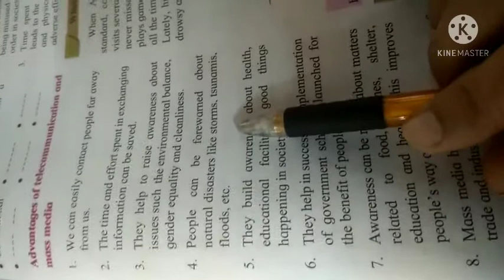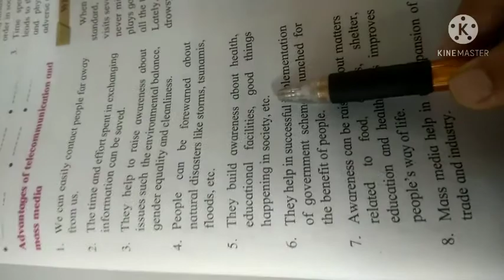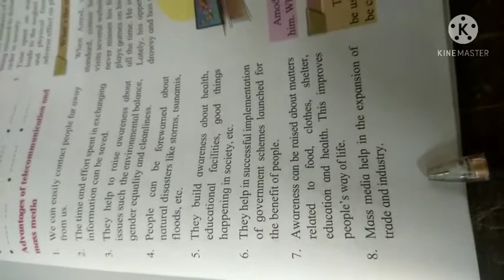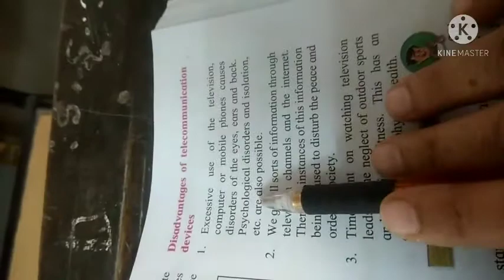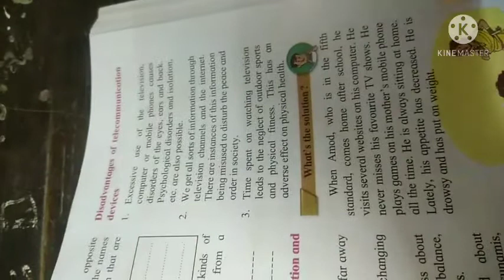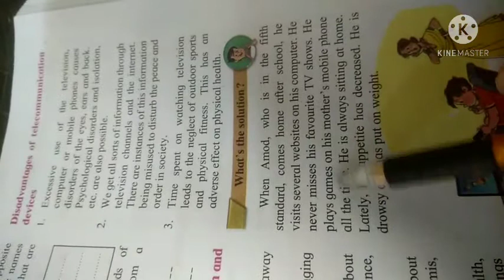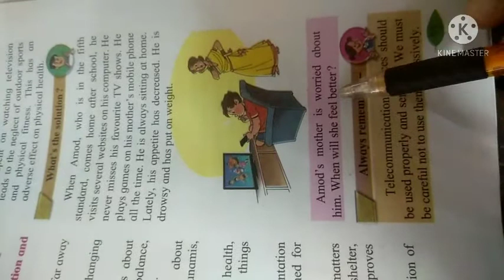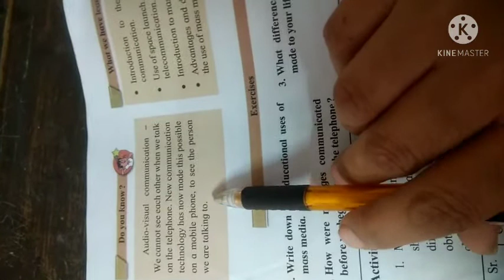Class V, EVS 1, Lesson no 15, Part 3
15 Communication and Mass Media